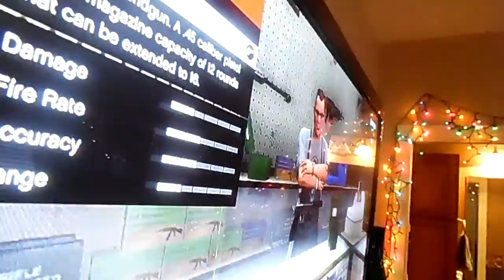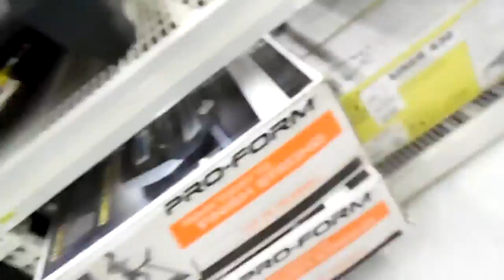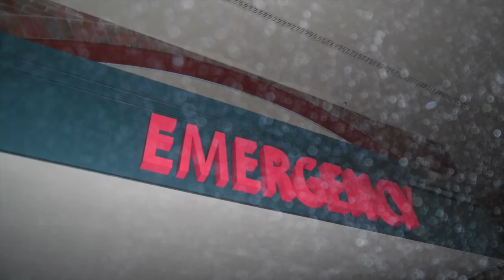NOT AGAIN !!!!!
Don't forget to always always always Keep smiling